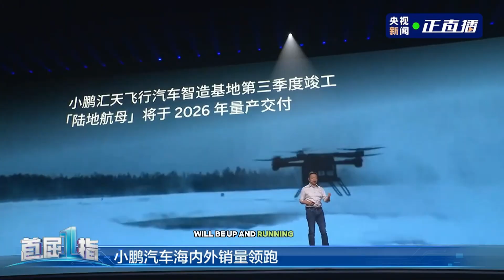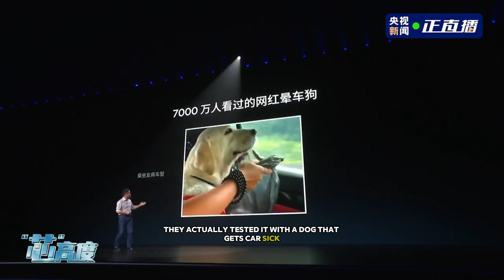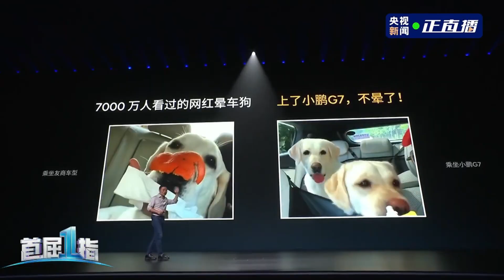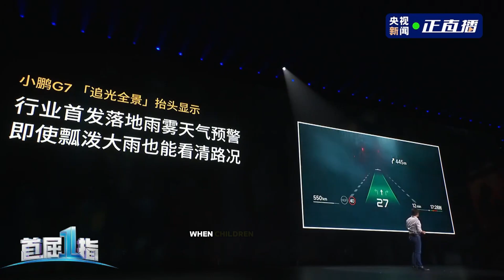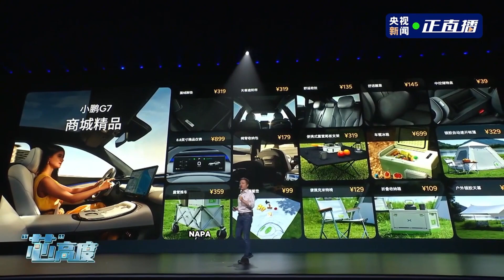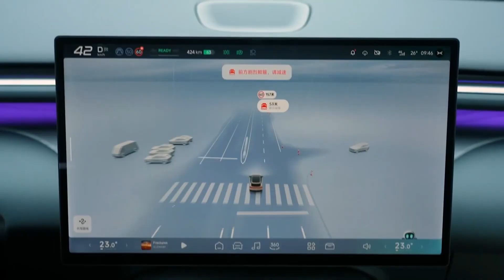XPENG G7 Launch Recap: Space, AI, Comfort & Insane Pricing!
🚗✨ Welcome to the future of family SUVs! In this video, we break down the full 2-hour launch event of the all-new XPENG G7 – a smart, spacious, and insanely high-tech EV from China that's taking the world by storm! 🇨🇳🌍

Here’s what you’ll discover:
✅ 702km solid range
✅ 5C ultra-fast charging (270+ miles in 10 mins!)
✅ Cloud-sense massage seats 🛋️
✅ AR-HUD powered by Huawei 👓
✅ 2280 TOPS autonomous driving chips 🤖
✅ Smart trunk-table, umbrella slots, washable frunk 🧼🎣
✅ Priced from just $27,400! 💵

💡 Plus: XPENG’s vision for flying cars, humanoid robots, and a global charging network 🌐

👉 Don't miss this tech-packed ride!

👍 Like the video if you want more content like this
🗨️ Comment your thoughts – would you choose the G7 over a Tesla Model Y?